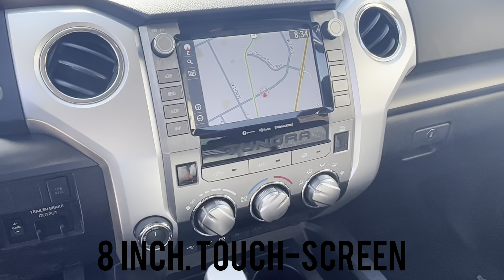2021 Toyota Tundra